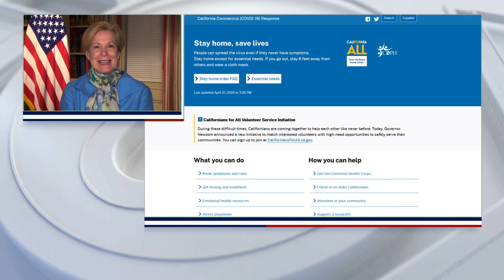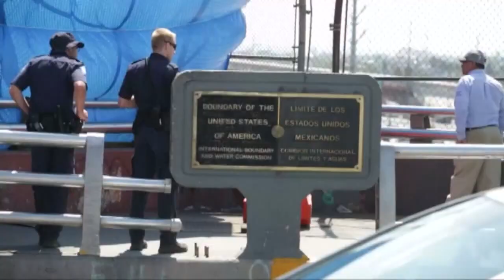Dr. Deborah Birx on California, Coronavirus & Scarves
Dr. Debroah Birx, the coronavirus response task force coordinator for the White House, spoke exclusively to Fox 11 Los Angeles.

She mostly praised California's response...with one exception.

“California acted very early and really got communication out the public about what they need to do to protect themselves and protect their families and protect their communities. I think getting information out early was really key."

“I have one way, sort of small complaint, is California could improve its public health website because it’s important for people to have constant information and constant updates about the virus,” she added.

Dr. Birx said California should model Florida’s website.

“If you go to the Florida public health website, they’re good about doing a count by county. When you have these pandemics, it’s important to over-communicate.”

Dr. Birx is giving credit to California’s approach to research.

“Let me thank California for creating regional laboratory hubs. This is really spectacular and is going to help expand testing,” she said.

The University of Southern California is now working with Los Angeles County on a pilot program testing antibodies. Researchers are looking at whether hundreds of thousands of Los Angeles residents may have already been infected.

Dr. Birx is urging caution.

“For antibody testing, this is a difficult one. Its not one hundred percent sensitive or specific. You can get false positives in what you test in low impact, low prevalence areas,” she said.

Dr. Birx said first responders and health care providers will be doing antibody tests first, since the chances of them being infected is higher.

On a lighter note, Dr. Birx’s style has made headlines as of late. Multiple news outlets have commented on her trademark scarves during the President’s daily briefings.

“I have no idea what to make of that. I grew up as the girl that carried the slide rule, that got the first calculator and was always a bit of a nerd. This is both shocking to me and very shocking to my two millennial daughters,” she said, while smiling.